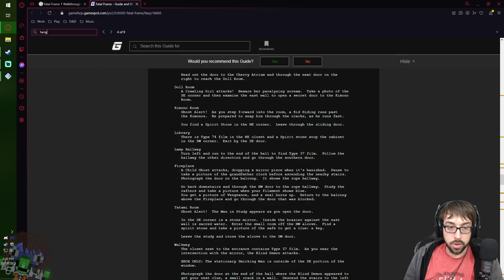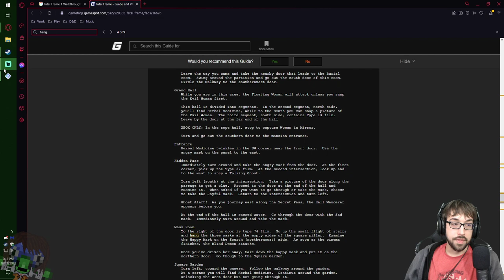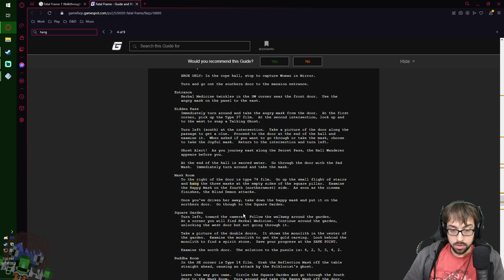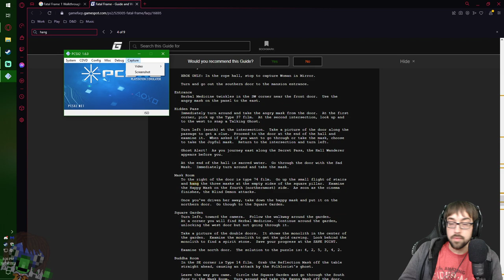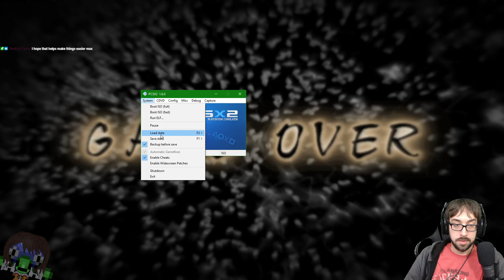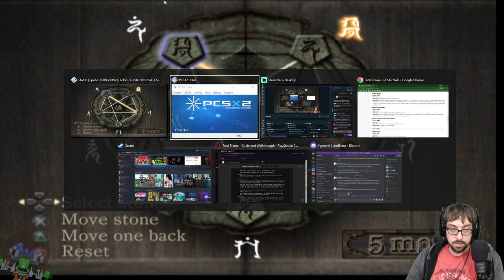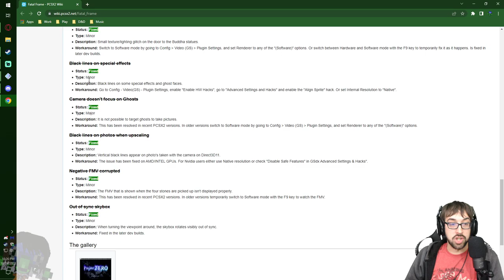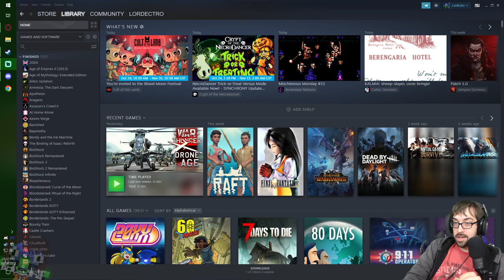Finally Fixing the Photography! – Fatal Frame Stream 2 - LordEctro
So turns out, I done goofed, and our legitimate console has had some major issues and we’ve been playing with a severe handicap…but good news, now we can take on the WORLD!